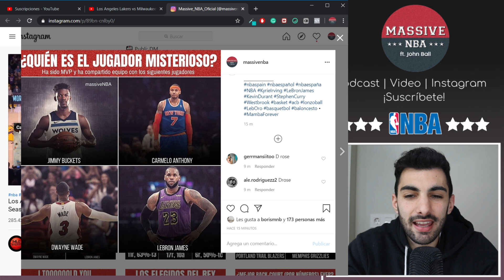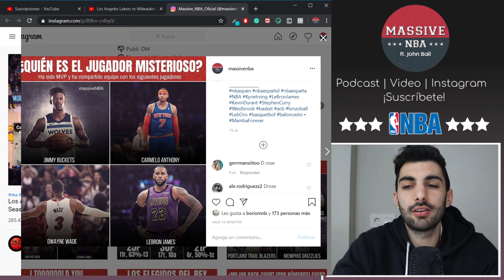LeBron James: " Aquí teneís a vuestro MVP"